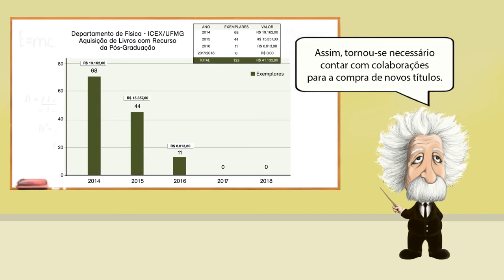3 Campanha Doação de Livros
Doe títulos relacionados à Pós-graduação para a Biblioteca da Física!